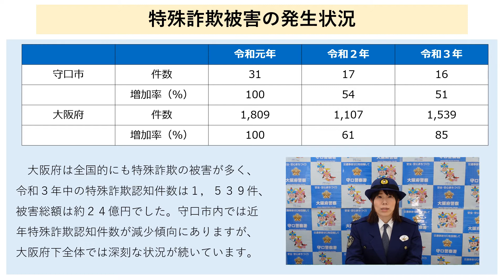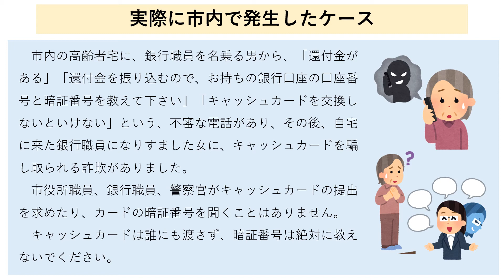シリーズ防犯④ 特殊詐欺被害の発生状況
大阪府及び守口市内の特殊詐欺被害の発生状況について説明します。

守口市では、より多くの市民の皆様に防犯・防災について考え、それぞれの取り組みを進めていただくため、防犯・防災動画を制作しました。

防犯動画は守口警察署とタイアップし、近年の府内・市内の犯罪動向や特に女性や子どもを狙った犯罪にあわないようにするための効果的な取組みをご紹介しています。

平時に、自分自身で出来ることは何か、地域ではどんな取り組みが出来るかなど、家族や近隣の方々同士で話し合うきっかけとしてご活用ください。